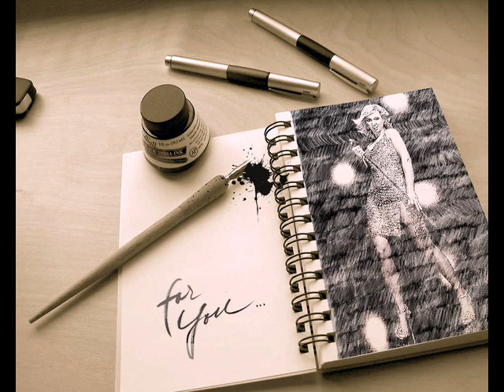Kathleen Aerts - Vlinders